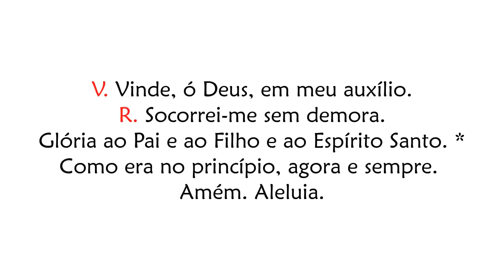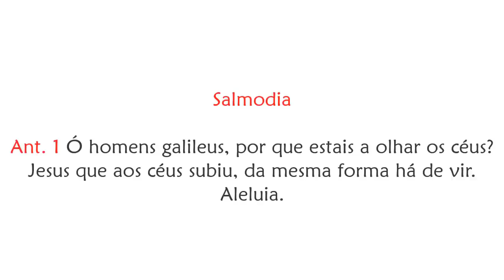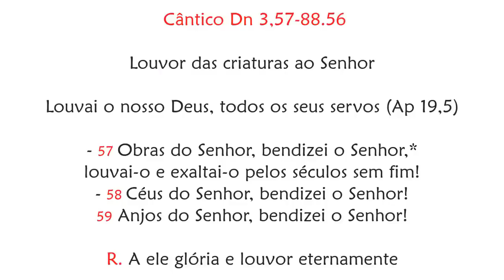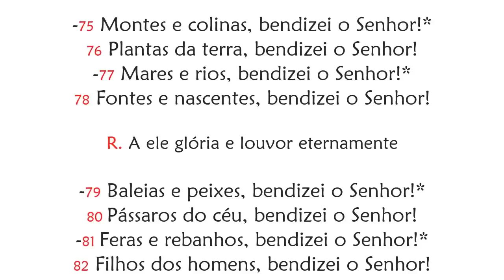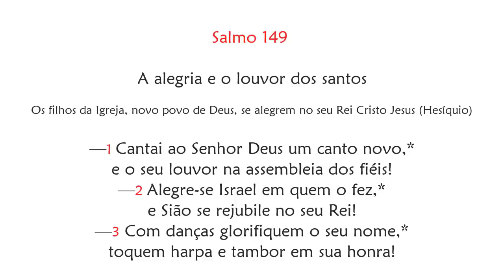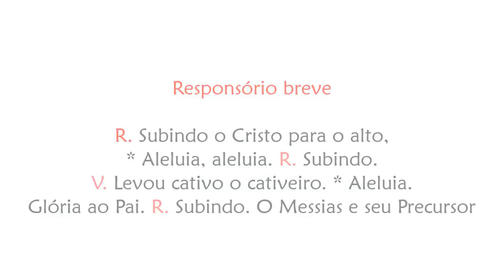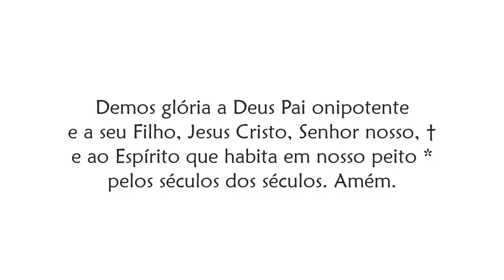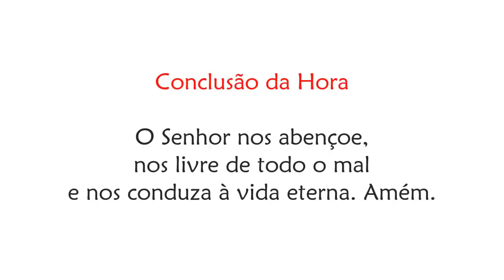Laudes da Solenidade da Ascensão do Senhor